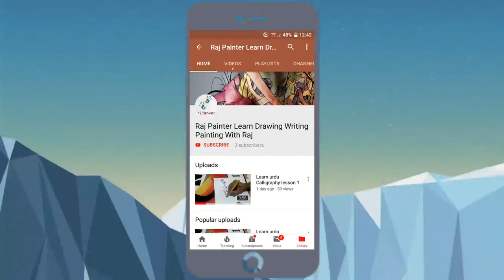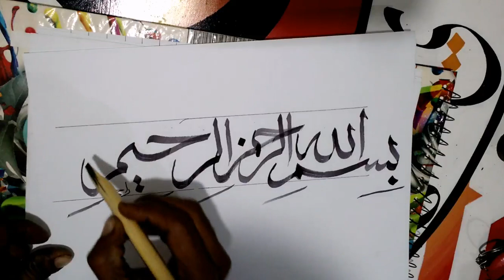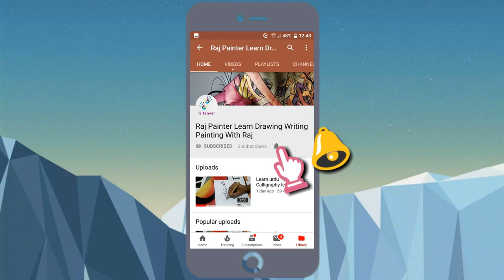How to write Bismillah | Learn Arabic Calligraphy | How to Write Neat Hand Writing Arabic